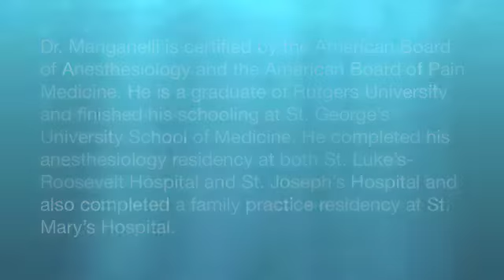Dr. Douglas Manganelli, Douglas Manganelli MD, Red Bank, NJ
- Anesthesiologist & Pain Management doctor Douglas Manganelli MD in Red Bank, Monmouth County, NJ